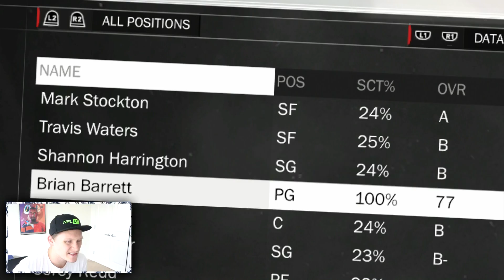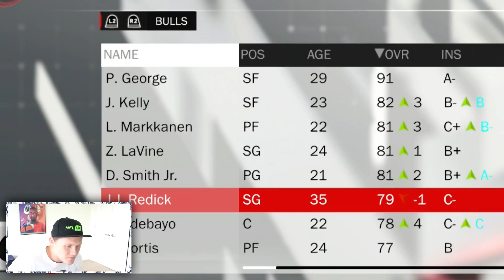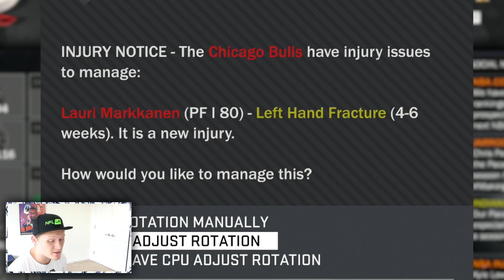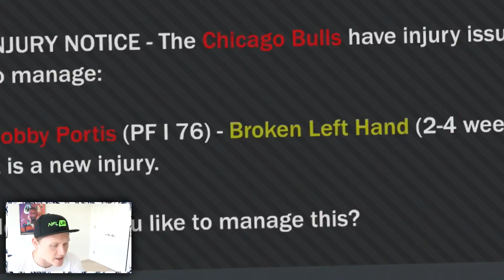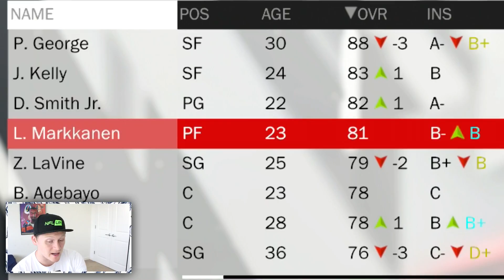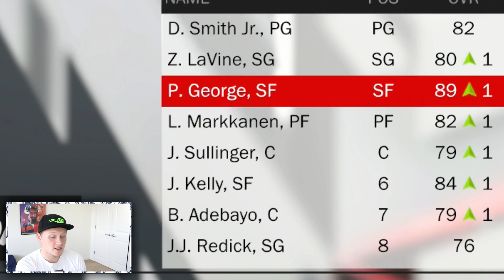RUNNING OVER THE EASTERN CONFERENCE! NBA 2K18 CHICAGO BULLS MyGM #2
NBA 2K18 MyGm My League Chicago Bulls #2 - We are back after a disappointing season with a loaded Bulls team. With Paul George and young players at every posistio, we are ready to contend for a title!